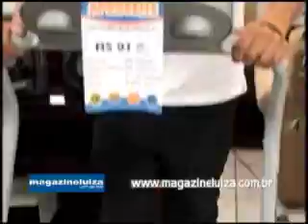PROGRAMA CAZA AGOSTO - MAGAZINE LUIZA